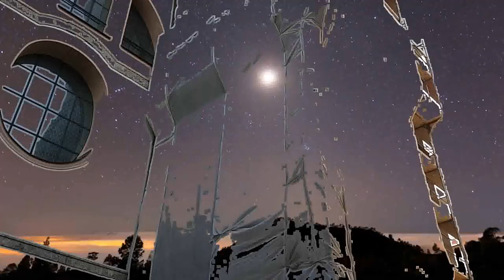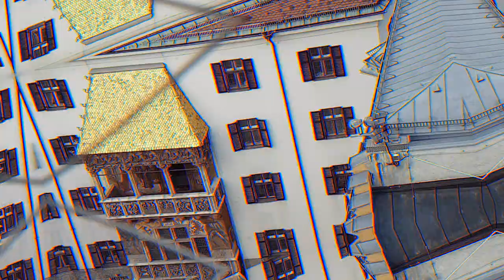The Beautiful Tyrol